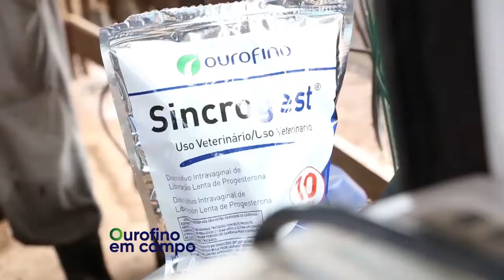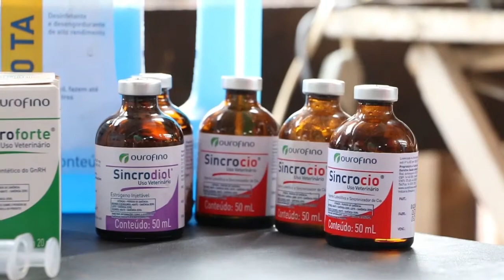Qualidade do leite - Ourofino em Campo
Confira nesta edição do Ourofino em Campo uma entrevista sobre qualidade do leite com o pesquisador do Instituto de Zootecnia do Estado de São Paulo Luiz Carlos Roma Junior. Tem também reprodução em gado de leite. Veja os resultados que a IATF trouxe para o rebanho da Fazenda J & I em Santa Catarina.